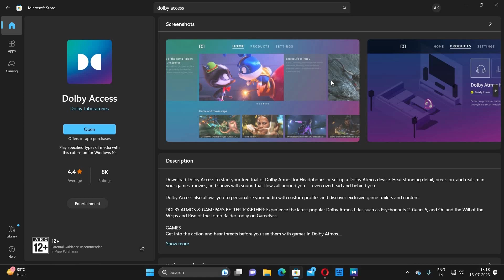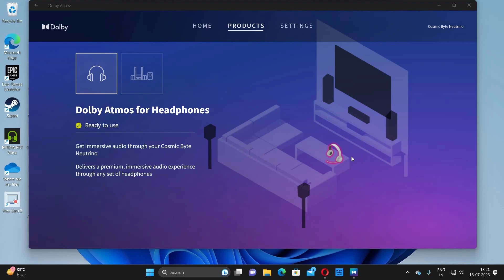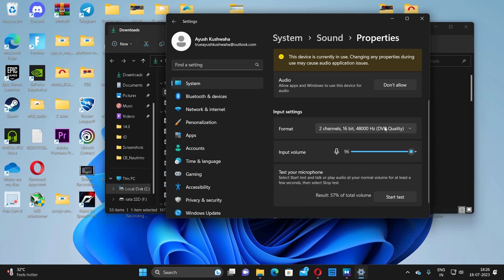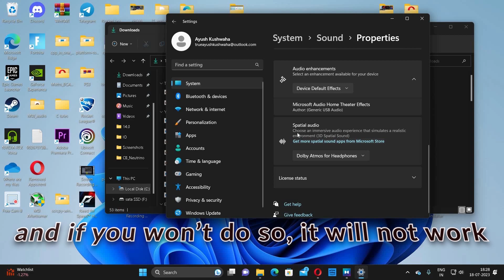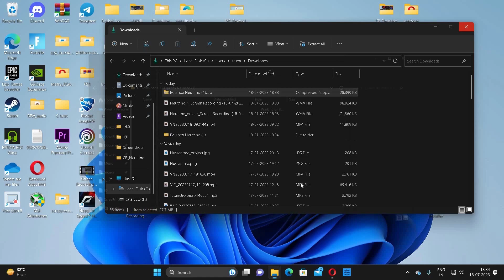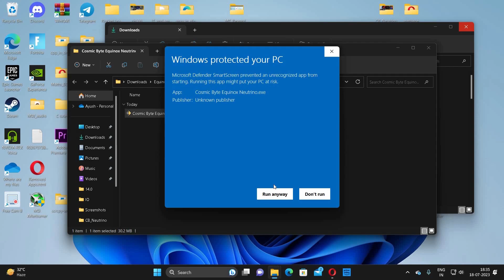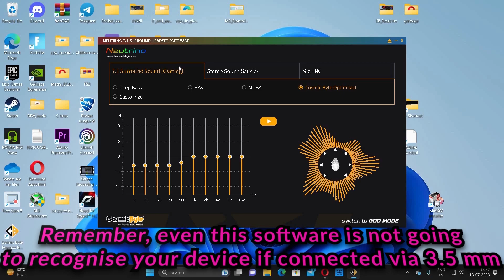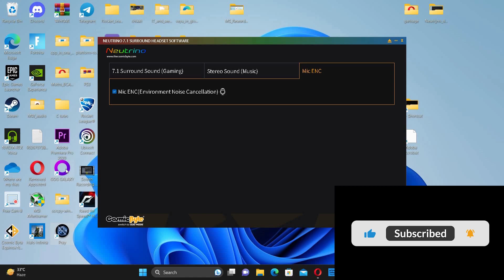Dolby Access and drivers for Cosmic Byte Equinox Neutrino Set-up| News regarding upcoming video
Want to know how you can turn your Android phone into an extended display for your PC-

Another video is here and it is about the set-up process of the drivers for the new audio product on channel, ie Cosmic Byte Equinox Neutrino! Actually, this video is about how to set everything up.

It is advised to not to use Dolby Access and the driver software for Comic Byte Equinox Neutrino, do not use both of them together, as you might face issues while doing so.

Some great deals are going, have a look at them

If you'd ask for my opinion, I found the Dolby Atmos (accessed by the Dolby Access application available at Microsoft Store, link given above)

Want to get your hands on some controllers:

Cosmic Byte ARES Wireless Controller for PC (1.8K)

Cosmic Byte C3070W Nebula 2.4G Wireless Gamepad for PC (@)1.65K

Redgear Pro Series Wired Gamepad with Integrated Force Feedback, Illuminated ABXY Keys (@1.2K)- Redgear Pro Series Wired Gamepad with Integrated Force Feedback, Illuminated ABXY Keys

Ant Esports GP300 Pro V2 Wireless Gaming Controller, Compatible for PC (@1.05K)

Ambrane Wireless Gaming Controller with Transparent Design, 2.4GHz Wireless Technology, Integrated Dual Intensity Motor, Illuminated Pad for PC (@1.8K)

Best offer to buy the same is here- (@2.45K)

Soon, I'd bring a video regarding how to use it with Smartphone.

As I have recently purchased the Xbox Ultimate Pass for 2 months, and since then, I have played a lot:

For the things I use;